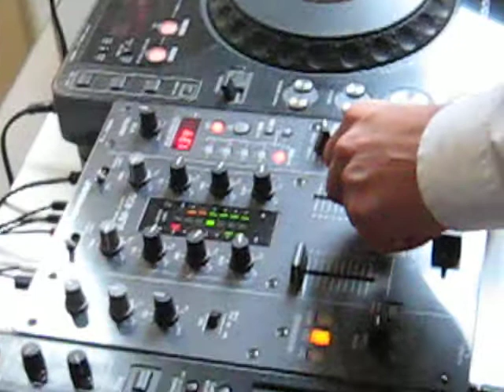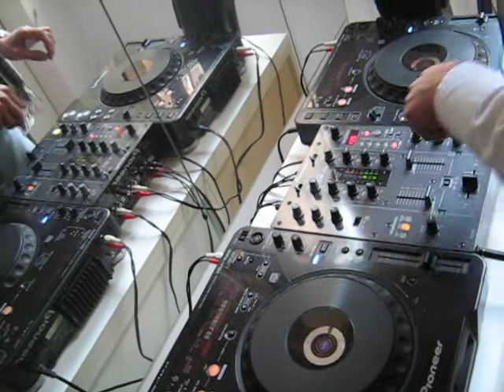PIERLUIGI - WARPREK A MISSION O7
NO DRUGS